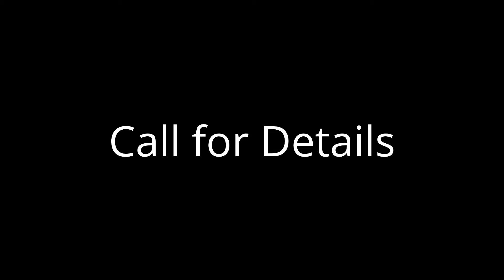The Town of Tradition Homes | Port St. Lucie Real Estate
The Town of Tradition Homes, Port Saint Lucie Real Estate

Tradition Real Estate Listings 34987
Homes for sale in Tradition